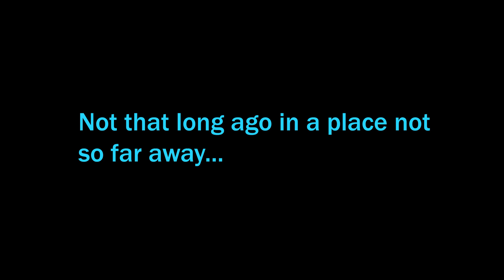Star Wars: Episode II - Attack of the Clones (2002) - Movie Review | The Worst One? | Ewan McGregor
In this Rewind Review, we travel back to a Galaxy Far, Far Away to take a look at the second instalment of George Lucas's Prequel Trilogy; STAR WARS: EPISODE II - ATTACK OF THE CLONES!

Released in 2002, the movie follows young Padawan Anakin Skywalker as he embarks on a forbidden romance with the former Queen of Naboo, Padme Amidala, while Obi Wan Kenobi uncovers a secret Clone Army created for the Jedi...

Upon release this instalment was seen as one of the weakest instalments, but has gone on to gain some appreciation over the years.

In this video, I revisit the movie to see if it has improved, or if this really is the worst one...